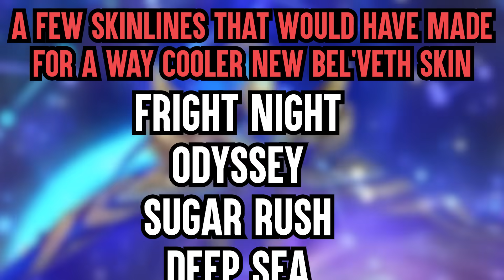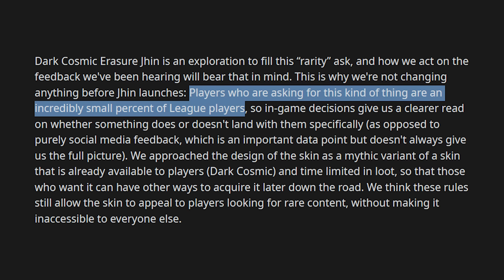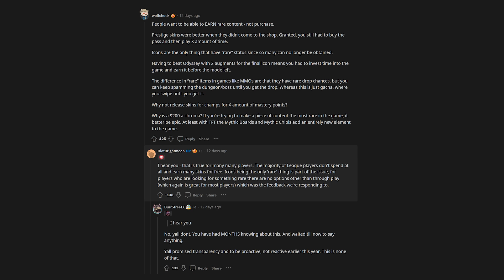Rapid-Fire Skin Review: Dark Erasure Jhin + Cosmic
Skin Footage provided by @SkinSpotlights
Check out Sojourner from Kai @SojournerKai

♫~Music~♫
(In Order of Appearance)